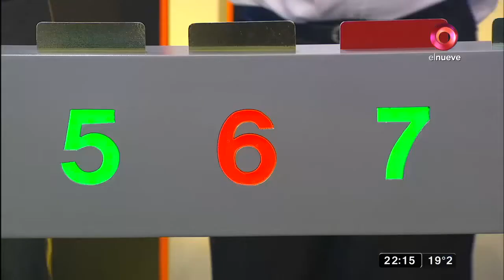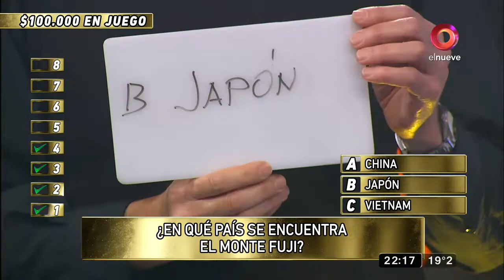MDN: imbatibles del tenis vienen a darse un gusto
Oscar y Jorge son buenos amigos y se conocieron practicando este deporte. Quieren ir a Nueva York a ver el US Open.